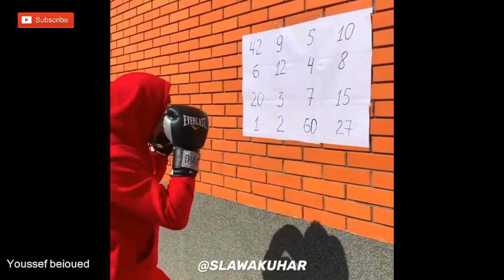new 2020 : Best boxing training motivation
boxing gloves
boxing gloves for men
boxing reflex ball
boxing wraps
boxing gloves for women
boxing bag
boxing pads
boxing
boxing gloves for kids
boxing mitts and pads

boxing news
boxing gloves
boxing schedule 2020
boxing games
title boxing
espn boxing
heavyweight boxing champions
boxing day
boxing equipment
boxingscene

boxing
boxing knockouts
boxing training
boxing workout
boxing highlights
boxing music
boxing 2020 latest fight
boxing motivation
boxing workout at home
boxing for beginners
boxing 2019 latest fight
boxing combos
boxing match
boxing training at home

boxing legend called the greatest
boxing is to ring as tennis is to
boxing august 15 1950
boxing gyms in pensacola
boxing became a legal sport in what year
boxing blow delivered horizontally on the chin
boxing day is the holy day of which saint
what are the types of boxing
boxing champion who said you are the greatest
boxing movie based on a true story
boxing should be banned
boxing legend cassius clay is better known by what
boxing legend cassuis clay is better known for wha
is there boxing on the wii fit
where did boxing com from
a foil is to fencing as a is to boxing
what is the difference between olympic boxing and
where are some good boxing clubs in edmonton
boxing day tsunami what time the earthquake occurr
where is boxing played
do you get boxing gloves in boxing
where boxing is played
which is older boxing or wrestling
does boxingscene.com have news about boxing
what is a good boxing gym in houston
what is 'boxing' when translated from english to i
why is boxing different from other sports
what is more dangerous kickboxing or boxing
what has the author floyd patterson written
boxing a japanese lunch is an art form in itself c
what is kick boxing called in japan
what is the name of the rules of boxing
what is the rule of boxing
what is a boxing contest called
where does boxing take place
what is the boxing arena called
which sport is better boxing or rugby
how do you say boxing in german
can you teach me the rules of boxing
where to find amateur boxing records for florida
did nelson mandela enjoy boxing
who receives the boxing belts from boxing
what is the difference between boxing and kick box
where one can find boxing gyms in pasadena
what has the author edwin l haislet written
how long is boxing season
when does boxing season start
what things you should wear when your in boxing
when did boxing begin as a sport

boxing
boxing career of muhammad ali
boxing career of manny pacquiao
boxing styles and technique
boxing day
boxing in japan
boxing at the 2012 summer olympics
boxing on abc
boxing helena
boxing at the 2016 summer olympics – qualification

boxing
boxing news
boxing games
boxingscene
boxing day
boxing records
boxing gloves
boxing equipment
boxing movies
boxing star
boxing video archives